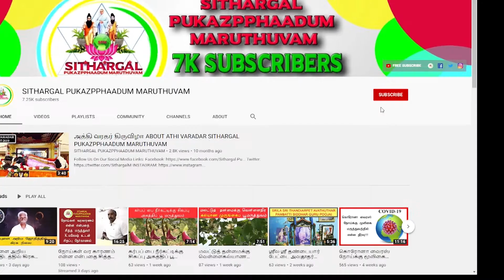கன்னி லக்ன பாதகாதிபதியின் செயல்கள்